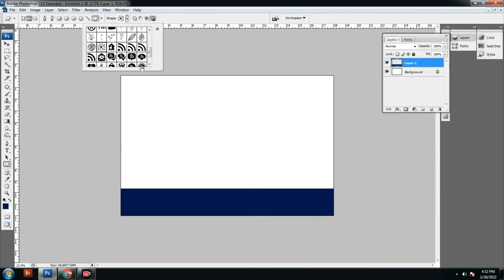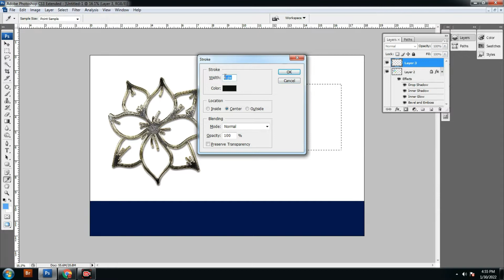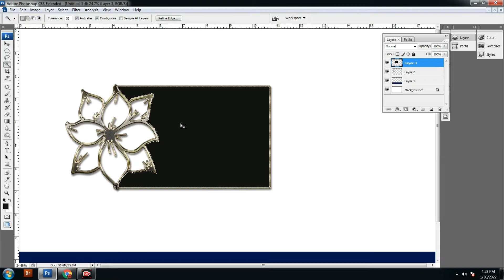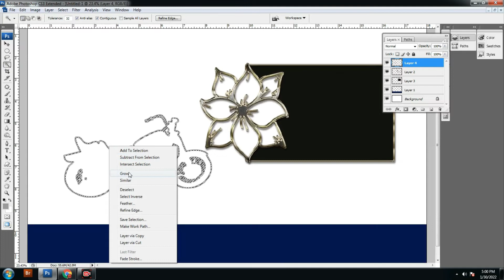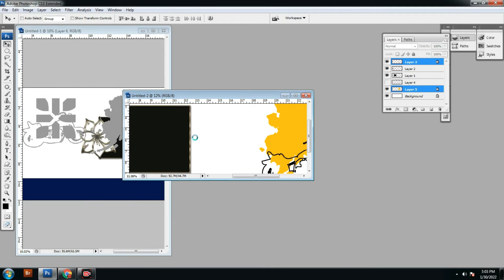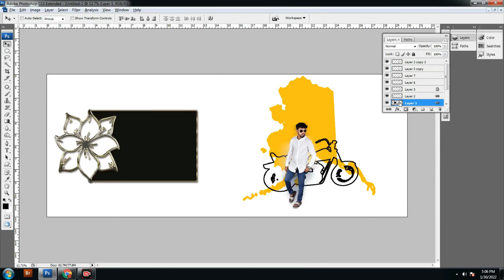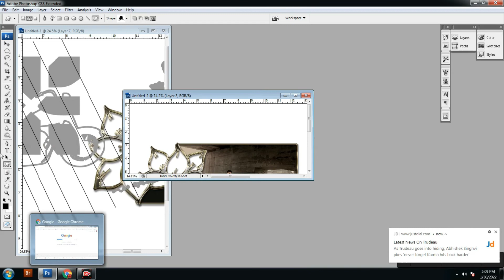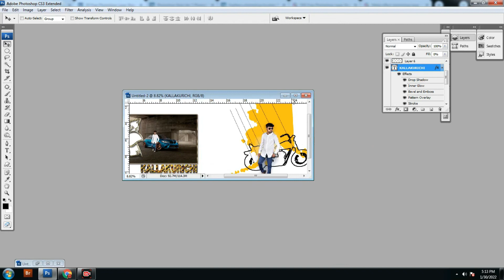CUSTOM SHAPE TOOL I TEXT LAYER STYLE I தனிப்பயன் கருவி செய்வது எப்படி?